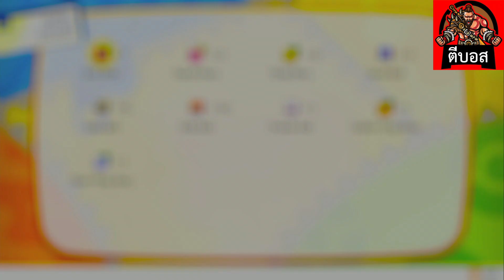ตีบอส Pokemon Let's Go : Snorlax ตัวที่ 2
ตีบอส ล่าบอส กระทืบบอส
ช่องนี้ทำขึ้นมาเพื่อเก็บความทรงจำที่ตัวเองเล่นเกมส์ต่างๆ แล้วได้ตีบอสมันๆ สนุกๆ
ไว้วันหลังตอนแก่เล่นเกมส์กาก ไม่ไหวแล้ว จะได้มาดูฝืมือตัวเองสมัยยังไม่กาก

ขอให้มีความสุข สนุก ทุกคนครับ